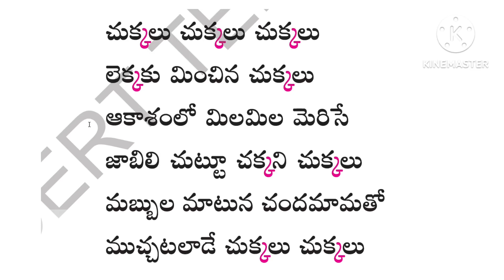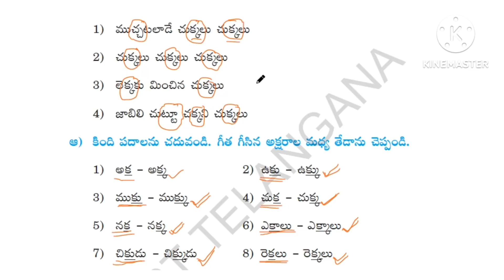క - క్క ఒత్తును నేర్చుకుందాం 💫telugubasics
For Gurudakshina /Support

Gpay/phone pay :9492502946 (Karukonda Harikrishna)